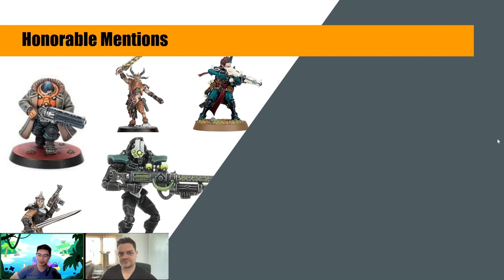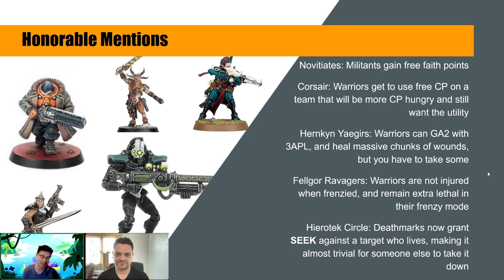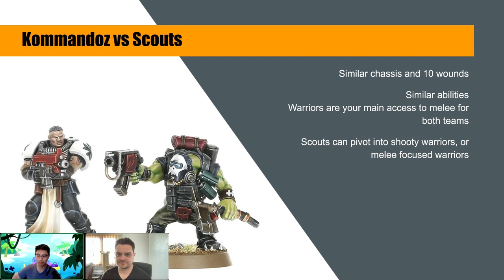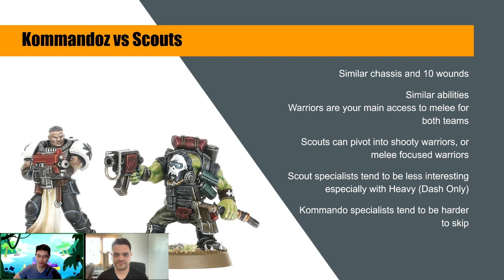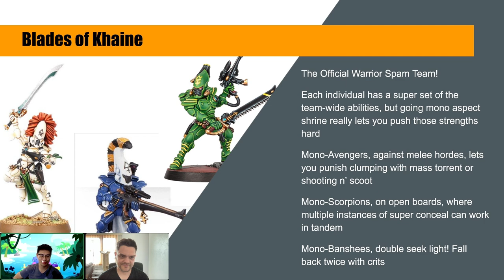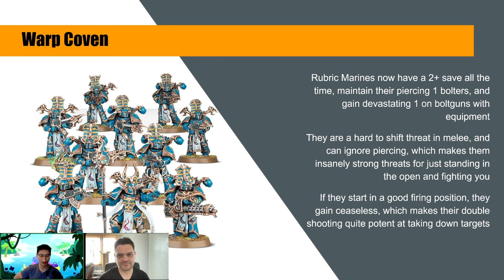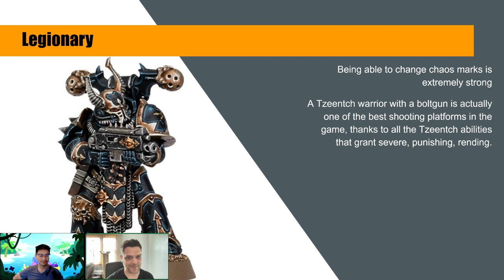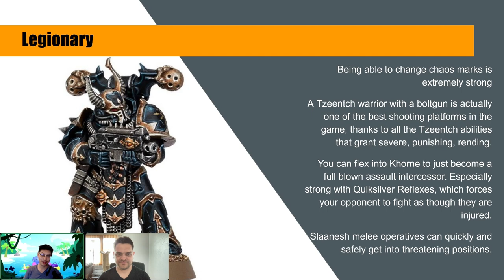Just Another Kill Team Top 5: Warriors of KT24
Honorable Mentions 0:46
Scouts/Kommandos 5:30
Blades of Khaine 08:20
Warpcoven 10:19
Phobos Incursors/Reivers 12:13
Legionary 13:15